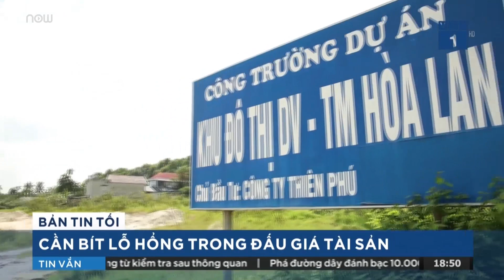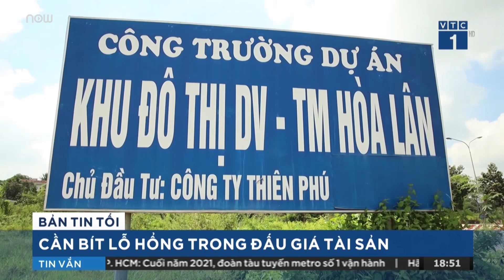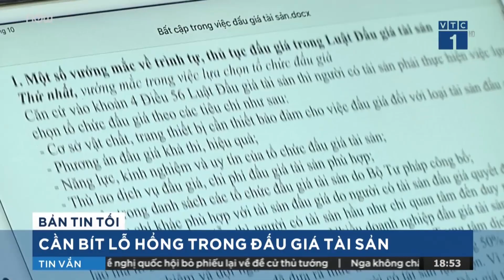Lấp "lỗ hổng" trong đấu giá tài sản nhà nước: Không để lợi ích cá nhân lên trước | VTC1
VTC1 | Mỗi năm có hàng nghìn tài sản, trong đó có tài sản nhà nước được mang ra bán đấu giá. Nhưng thực tiễn thời gian qua, đã có những dấu hiệu cho thấy việc thông đồng trong đấu giá, gây thất thoát tài sản, để trục lợi.